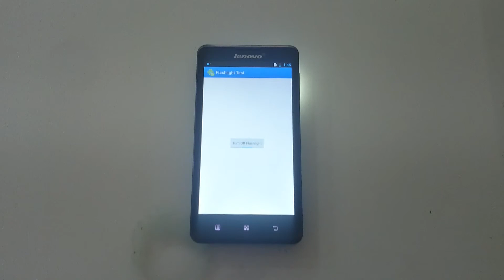Lenovo P780 Flashlight Test